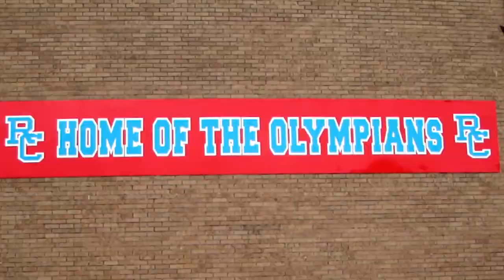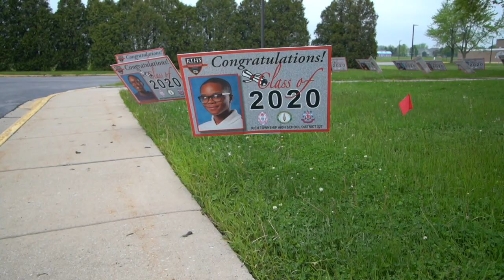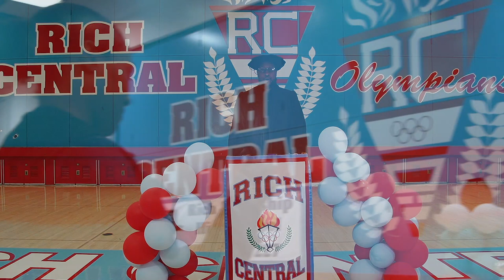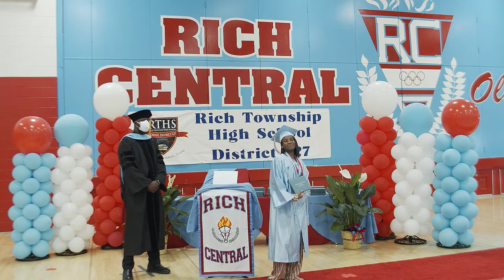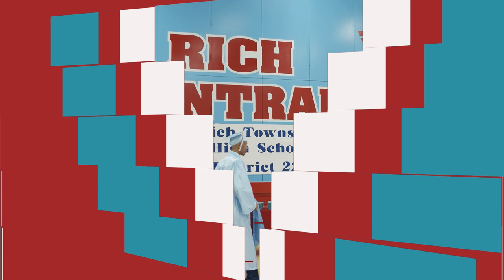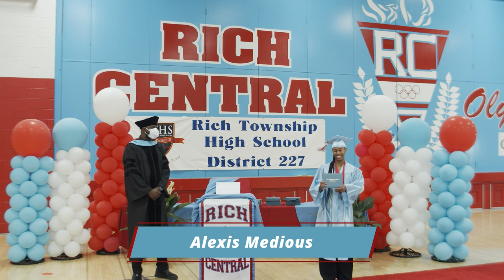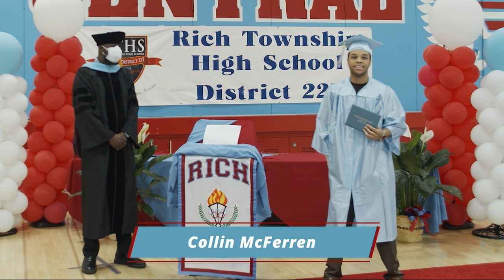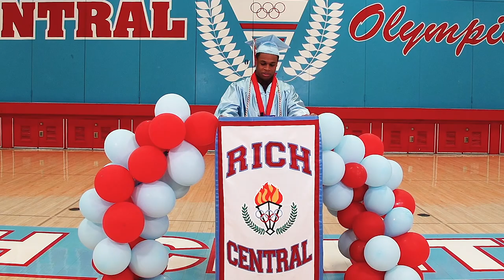Rich Central Class of 2020 Virtual Graduation